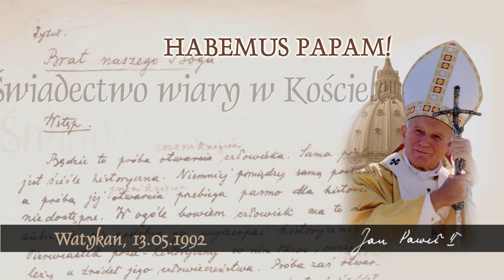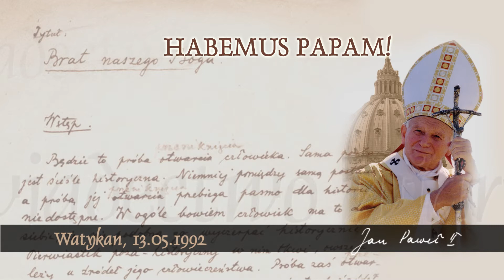Habemus Papam [479]: Świadectwo wiary w Kościele